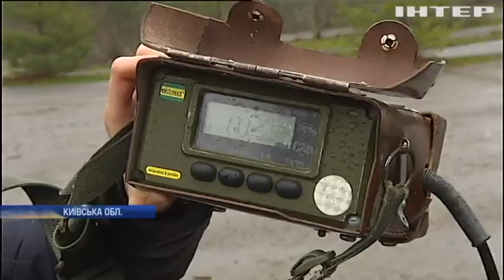У Прип'яті встановили новорічну ялинку